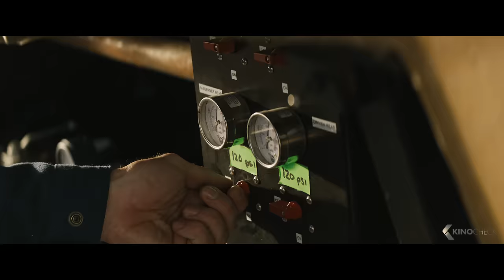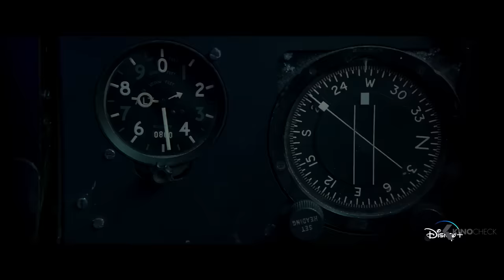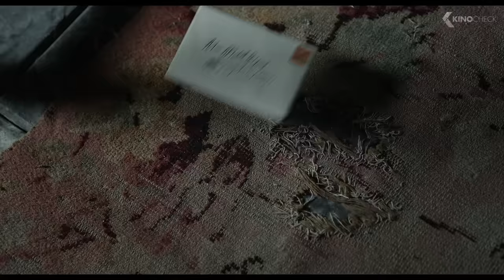The Best Upcoming Movies 2023 & 2024 (New Trailers)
00:00 The Best Upcoming Movies 2023
00:03 The Fall Guy
03:13 Godzilla Minus One
05:08 The Marvels
06:08 Wish
08:07 Manodrome
10:10 Kingdom of the Planet of the Apes
11:45 The Shepherd
13:31 Finestkind
15:33 Freud's Last Session
16:56 Under the Boardwalk
18:49 Wicked Little Letters
20:54 Lisa Frankenstein
22:21 The Boy and the Heron
24:12 Dashing Through The Snow
26:07 Good Burger 2
27:54 Robot Dreams